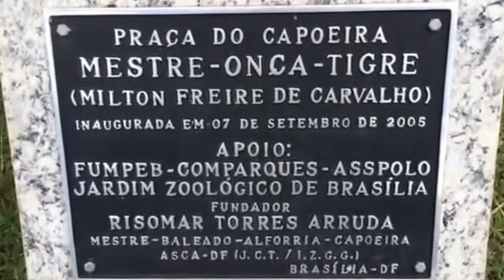Capoeira Velha Guarda na Praça Onça Tigre: Zoológico de Brasília. IMG_0925. 12,7 MB. 20h09. 28fev15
Capoeira Velha Guarda na Praça Onça Tigre: Zoológico de Brasília. Registro de Bella - Maria Izabel Melotti Xible. Distrito Federal - DF. Brasil. IMG_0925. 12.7 MB. 20h09. 28 de fevereiro de 2015